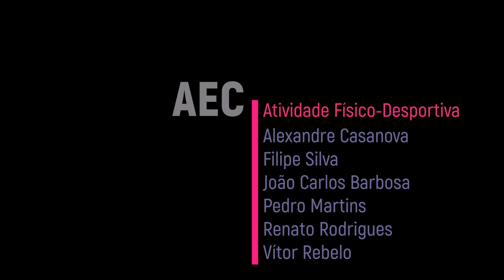AEC ARCOS DE VALDEVEZ - AFD - 1º e 2º anos - 08/02/2021- Perícias e manipulações com bola